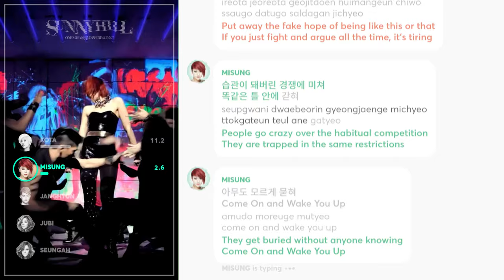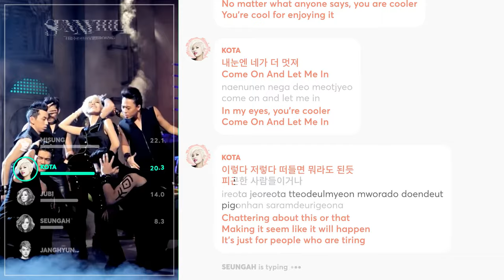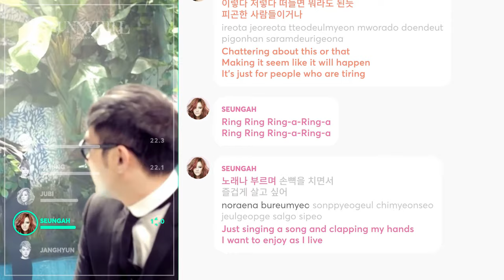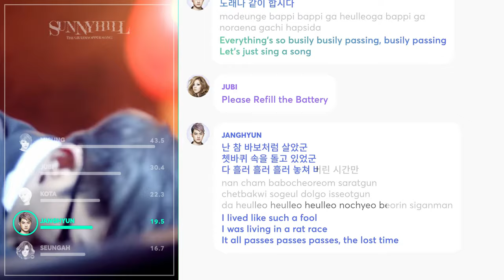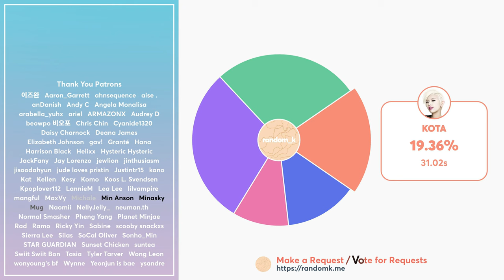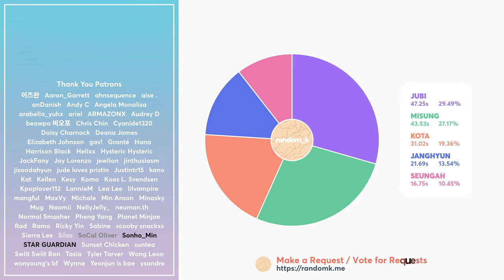Sunny Hill - The Grasshopper Song (Line Distribution + Lyrics Karaoke) PATREON REQUESTED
Requested by Patreon Supporter: Chris Chin

Line Distribution/Karaoke/Color Coded Lyrics Eng/Rom/Han/가사: SunnyHill(써니힐) _ The Grasshopper Song(베짱이 찬가)
Lyrics: popgasa